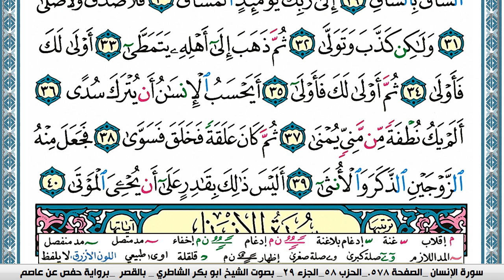سورة القيامة مكتوبة Surah Al Keiama ابو بكر الشاطري Abu Bakr Al-Shatri | القرآن الكريم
سورة البقرة
سورة ال عمران
سورة النساء
سورة المائدة
سورة الأنعام
سورة الأعراف
سورة الأنفال
سورة التوبة
سورة يونس
سورة هود
سورة يوسف
سورة الرعد
سورة ابراهيم
سورة الحجر
سورة النحل
سورة الإسراء
سورة الكهف
سورة مريم
سورة طه
سورة الأنبياء
سورة الحج
سورة المؤمنون
سورة النّور
سورة الفرقان
سورة الشعراء
سورة النّمل
سورة القصص
سورة العنكبوت
سورة الرّوم
سورة لقمان
سورة السجدة
سورة الأحزاب
سورة سبأ
سورة فاطر
سورة يس
سورة الصافات
سورة ص
سورة الزمر
سورة غافر
سورة فصّلت
سورة الشورى
سورة الزخرف
سورة الدّخان
سورة الجاثية
سورة الأحقاف
سورة محمد
سورة الفتح
سورة الحجرات
سورة ق
سورة الذاريات
سورة الطور
سورة النجم
سورة القمر
سورة الرحمن
سورة الواقعة
سورة الحديد
سورة المجادلة
سورة الحشر
سورة الممتحنة
سورة الصف
سورة الجمعة
سورة المنافقون
سورة التغابن
سورة الطلاق
سورة التحريم
سورة الملك
سورة القلم
سورة الحاقة
سورة المعارج
سورة نوح
سورة الجن
سورة المزّمّل
سورة المدّثر
سورة القيامة
سورة الإنسان
سورة المرسلات
سورة النبأ
سورة النازعات
سورة عبس
سورة التكوير
سورة الإنفطار
سورة المطفّفين
سورة الإنشقاق
سورة البروج
سورة الطارق
سورة الأعلى
سورة الغاشية
سورة الفجر
سورة البلد
سورة الشمس
سورة الليل
سورة الضحى
سورة الشرح
سورة التين
سورة العلق
سورة القدر
سورة البينة
سورة الزلزلة
سورة العاديات
سورة القارعة
سورة التكاثر
سورة العصر
سورة الهمزة
سورة الفيل
سورة قريش
سورة الماعون
سورة الكوثر
سورة الكافرون
سورة النصر
سورة المسد
سورة الإخلاص
سورة الفلق
سورة النّاس
القران الكريم
المصحف كامل

KonoozAlhuda
konoozalhuda
konooz
Konooz Alhuda
كنوز الهدى,
كنوز الهدي,
كنوز,
الهدى,
الهدي,
قران كريم
قرآن كريم
قرءان كريم
قران
قرآن
قرءان
القران الكريم
القرآن الكريم
القرءان الكريم
القران
القرآن
القرءان